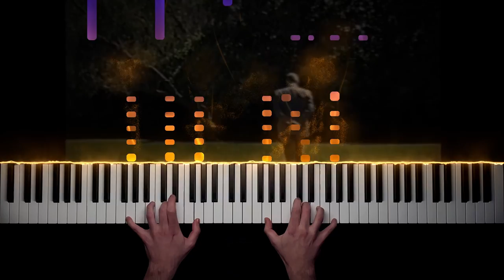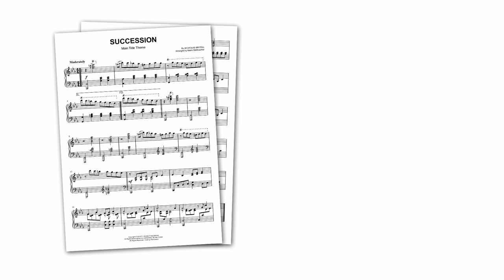Succession (HBO Series) - Theme Song | Piano Cover + Sheet Music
Hope you enjoy my piano cover of the main title theme from HBO's "Succession"!

With this sheet music, you can play the main title theme from "Succession" on piano!

It's a carefully created piano arrangement of the famous opening theme song by Nicholas Britell.

"Succession" is an HBO drama series about the Roy family, owners of a global media conglomerate.

The series won numerous awards, including a Golden Globe for Best Television Series – Drama, as well as the Primetime Emmy for Outstanding Drama Series.

MY SETUP:

Camera: iPhone 12
Visual effects: SeeMusic
Video editing: DaVinci Resolve